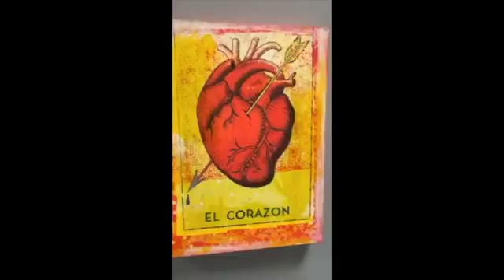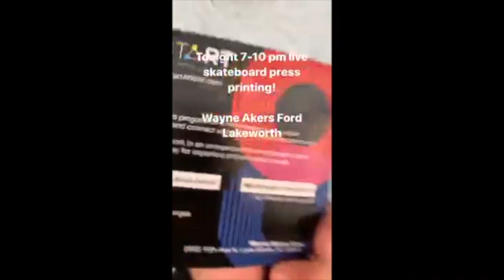Joseph Velasquez Exhibition at Wayne Akers, Lake Worth, FL 2019 SD 480p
Short Video of my solo exhibition in Lake worth FL